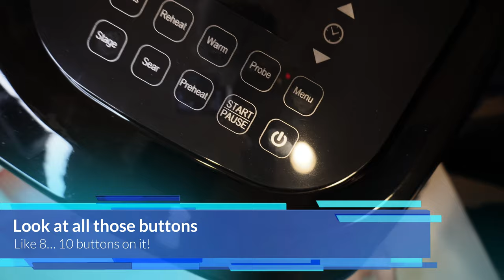Total air fryer insanity! You are going to FREAK! Plus, the candle review you've been waiting for.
Last week, I bought my first air fryer. Was I nervous? You bet. In this video, I break down the air fryer in meticulous detail, teaching you everything you need to know if you're thinking about adding this mighty gadget to your kitchen arsenal.